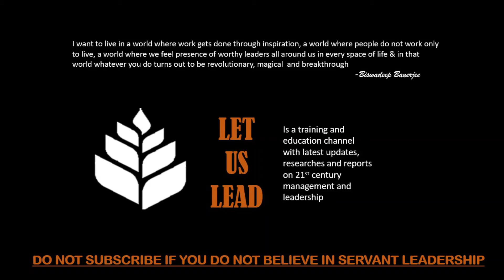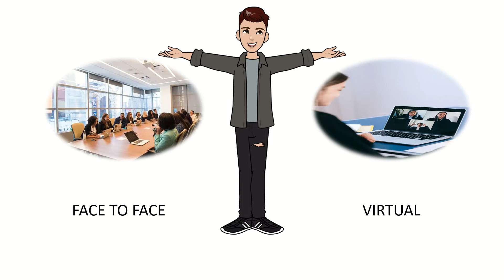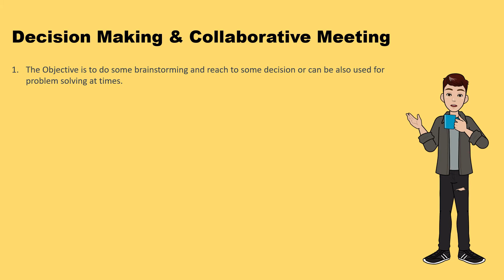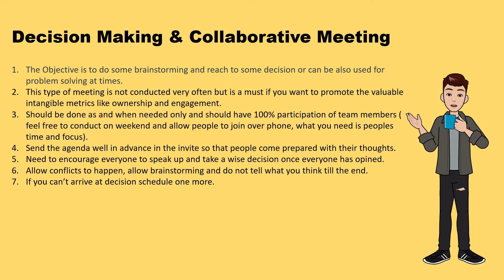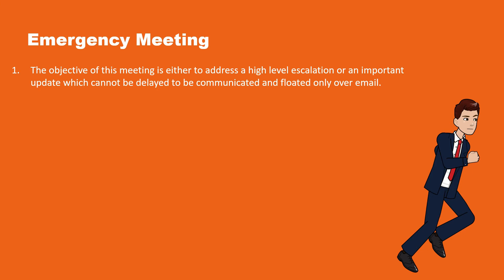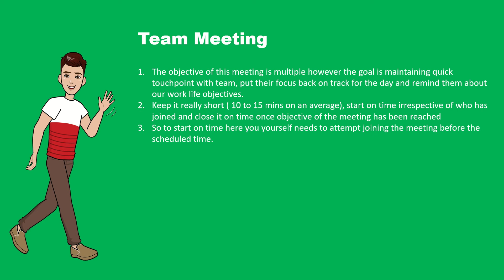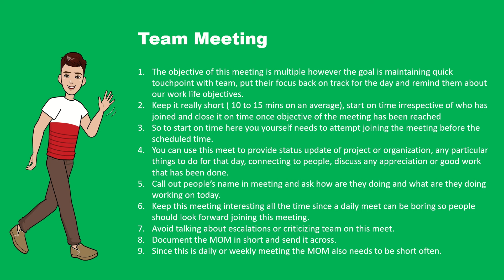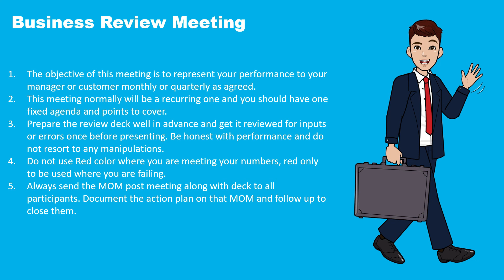Different Types Of Business Meetings | How to manage meetings ?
In this video I explain 4 types of meetings and how you should engage in each one of them